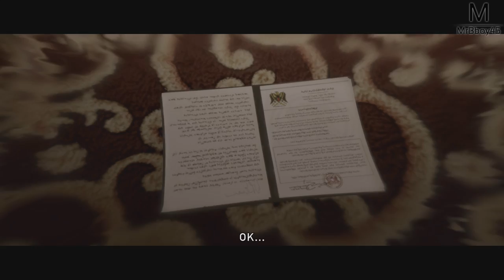Beyond : Two Souls | Je possède un don étrange | Episode 1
Et c'est partie pour une aventure incroyable qu'on va vivre ensemble cet été ! En attendant les grosses sorties ainsi que les aventures horrifique, que diriez vous d'un let's play sur Beyond Two Souls ? D'autant plus que j'aime vraiment les jeux Quantic Dream et jamais pris le temps de faire celui ci !

N'oublie pas le like remplit d'amour :D

Une Boutique ?

MON TIPEEE

Partenaire !